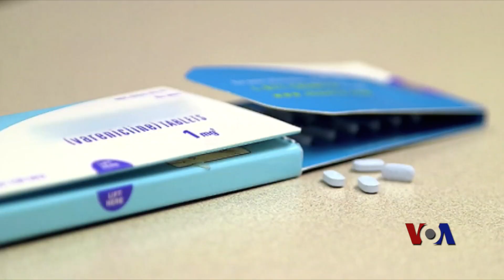改变生活方式和环境因素有效抗癌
在科学家研发最终治愈癌症的药物和治疗手段的同时，卫生官员正在寻找预防癌症的策略。研究显示，发达国家里大约50%的癌症病例是可以通过改变日常习惯和控制有害环境因素来预防的。